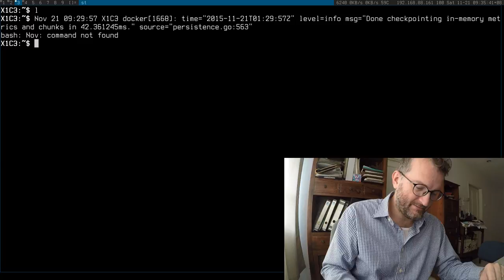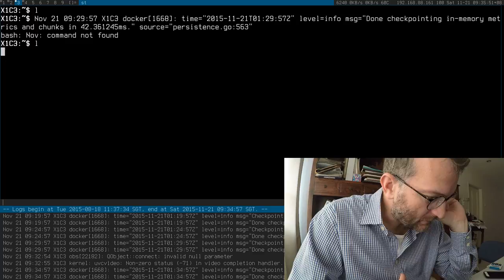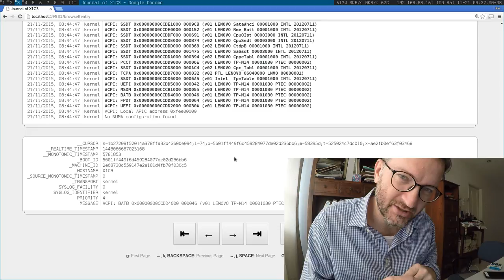Quickly show log to desktop for Googling the log!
Prototype of latest little "suckless" desktop hack